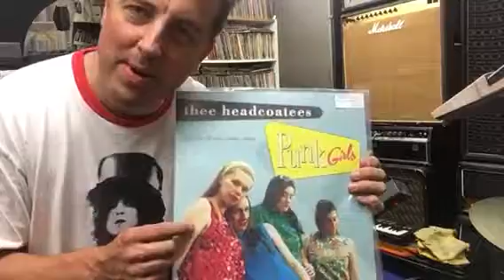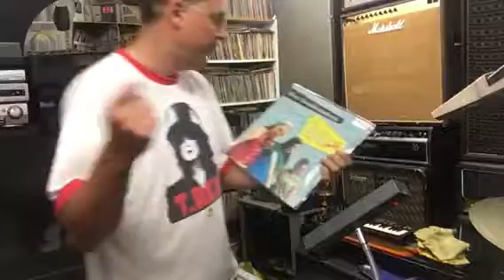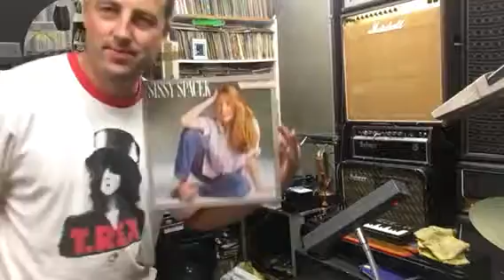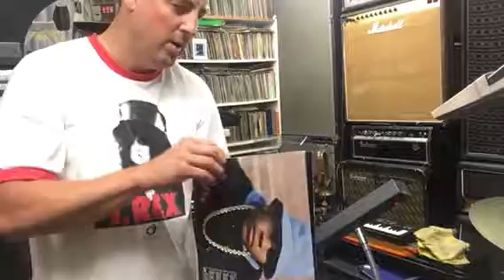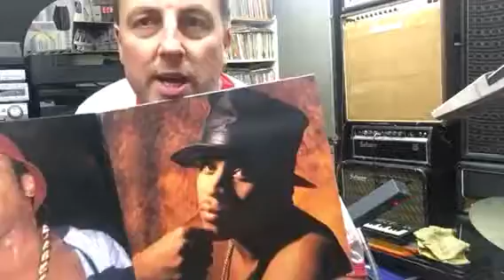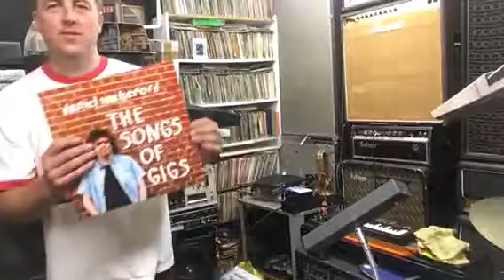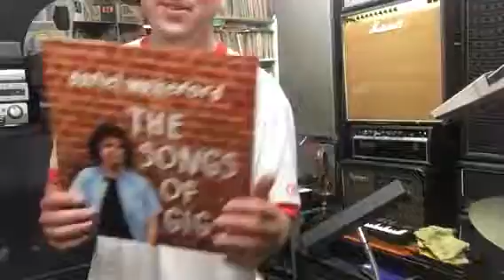Vinyl after party part 2